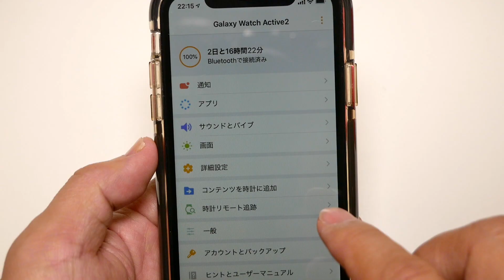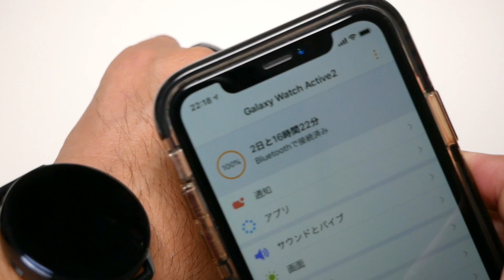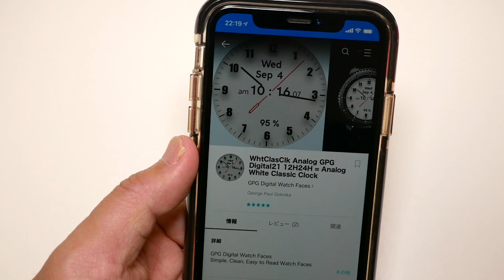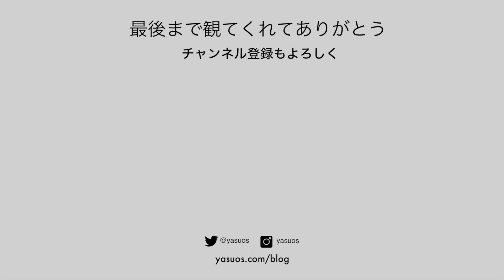【検証】iPhoneでGalaxy Watch Active 2を使ってみた：後編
Galaxy Watch Active 2は、iPhone用の接続アプリがあって、これとの組み合わせでも使えます。iPhoneと組み合わせた時の使い勝手を前編と後編に分けて検証してみます。

後編は、iPhoneとの組み合わせで使った時の使い勝手を動画にしました。

✩ Panasonic LUMIX DMC-G8
✩ Osmo Pocket
✩ SJCAM SJ8 Pro